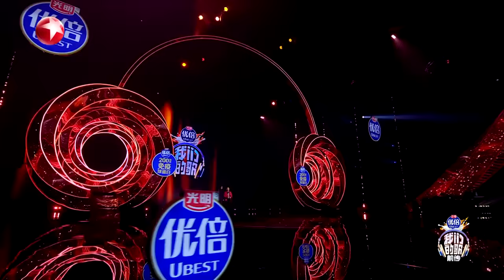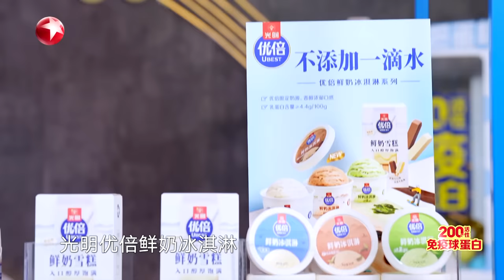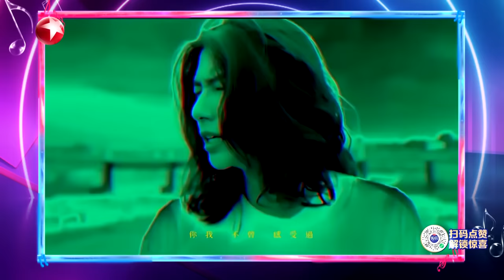【EP6】B组歌手第二轮竞演拉开帷幕！苏慧伦演绎后辈自作曲唱出态度！苏醒改编林忆莲代表作韵味十足！我们的歌第五季 Singing With Legends S5EP06 FULL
《我们的歌5》繁花与音乐交织，旋律篆刻时间的年轮，在浩瀚的星河里我们“一路为伍，向生绽放”，新一轮的代际潮音即将到来，10月8日起每周日23:00不见不散！
A组歌手：庾澄庆/光良/大张伟/A-Lin黄丽玲/符龙飞/曾比特/徐子未/陈卓璇/马嘉祺
B组歌手：腾格尔/任贤齐/苏慧伦/苏醒/吴莫愁/刘逸云/白举纲/王赫野/金子涵

本期看点：
00:00 B组歌手再度登台！新声歌手多首成名曲被唱响！
17:30 苏醒&吴莫愁《就现在》
31:51 任贤齐&王赫野《热铁皮房顶的夏天》
47:19 腾格尔&白举纲《阿尔茨海默的爱》
1:02:53 苏慧伦&Amber刘逸云《别假装》
1:15:40 腾格尔&白举纲《You Raise Me Up》
1:25:56 苏醒&吴莫愁《伤痕》